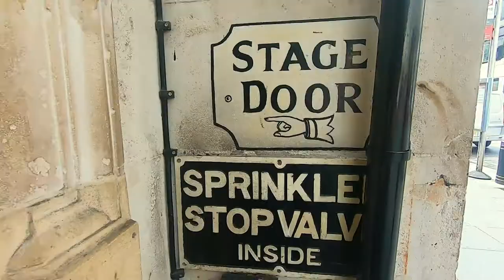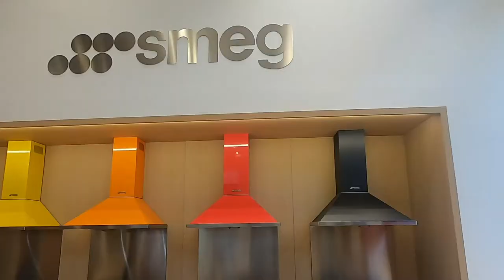London Festival of Architecture 2019 Highlights